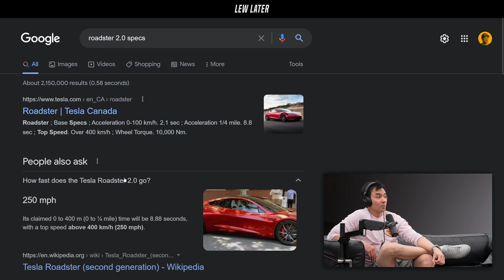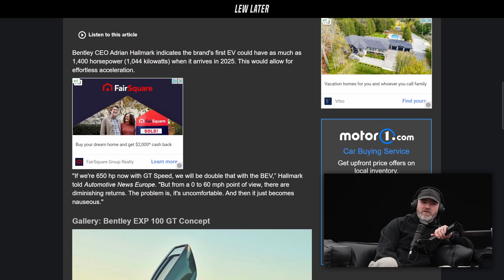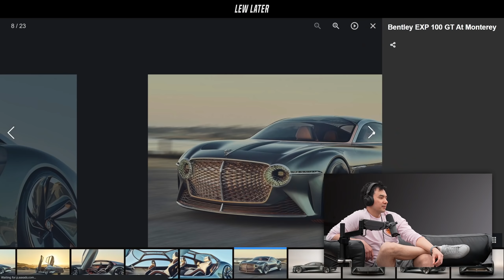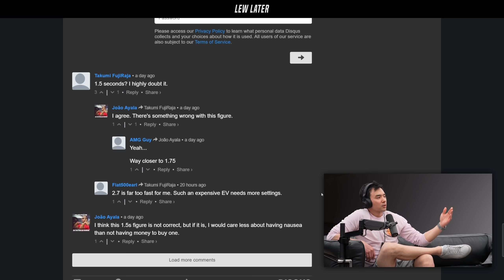Bentley EV Claims Tesla Roadster Killer